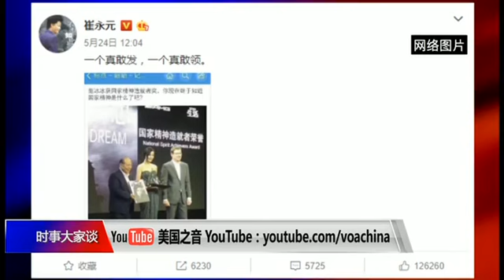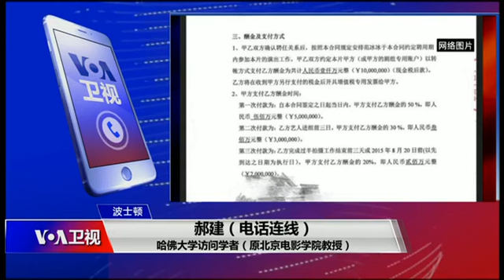【郝建：不是演艺界黑幕问题，而是权力之手过于强大的问题】9/19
主持人：有人说，崔永元爆料冯小刚和范冰冰只是揭开了这个问题的冰山一角，请您介绍一个这个问题，中国演艺界的水有多深，问题有多严重？
郝建：演艺界没有黑幕，也没有多大问题。如果真有问题，那也和其他领域的问题没多大差别。这是权力之手过于强大的问题，这是文化审查中意识形态与虚假观念强力制约的问题。“黑幕”是个哗众取宠的说法。目前为止我们还没有看到任何范冰冰犯法的确切证据。我们目前所知的是她的收入是合法所得。崔永元本人也说了，他不是针对范冰冰。从电影专业角度讲，范冰冰是个很好的演员，外形好也有气场，上得了大荧幕。范冰冰事件中所暴露出来的大众心理，有的是民粹，有的就是“粗暴民众”，不大懂。演员是一种稀缺资源，其相貌和声音都有某种大众心理的密码。她的知名度不是权力给的，而是观众买票卖买出来的。我个人反对演艺界黑幕多和水深的说法。我也反对把演员和导演拉出来当替罪羊，这件事上他们都是弱势群体。至于指控他们偷税漏税，到现在为止也只有崔永元一个人在那说。而且我有税务局的朋友私下跟我说，演员的偷漏税额度跟国企和商业团体比起来根本不算什么。
【时事大家谈：范冰冰消失逾百日，娱乐圈酝酿更大风暴？】